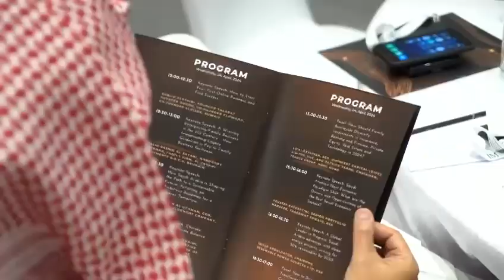2 May 2024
FAMILY OFFICE EVENT
2nd Edition

The Ritz-Carlton, Riyadh
Wednesday, April 24 & Thursday, April 25, 2024

Thank you to our Extraordinary VIP Guests, The Movers & Shakers of Saudi Arabia, Bahrain, Oman, Egypt, Kuwait, and the United Arab Emirates, for these two exceptional networking days.